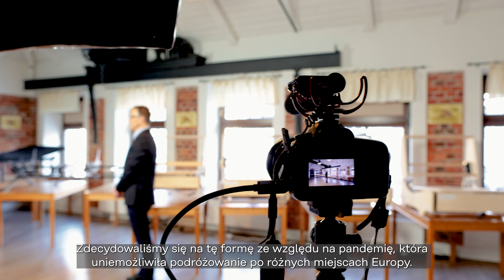Kaidi Electrical | targi branżowe online| Projekt Ziemia Kłodzka x PS Studio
Na zlecenie firmy Kaidi Electrical, zajmującej się produkcją elektrycznych stelaży do mebli komfortowych, przygotowaliśmy 2-dniową transmisję online międzynarodowych targów branżowych. Dzięki transmisji pracownicy firmy Kaidi mogli przedstawić swoje produkty klientom, zlokalizowanym aż na trzech różnych kontynentach.
Szukasz ekipy filmowej do zrealizowania Twojego projektu bądź relacji online?
Sprawdź co tworzymy. Skontaktuj się. Działajmy!